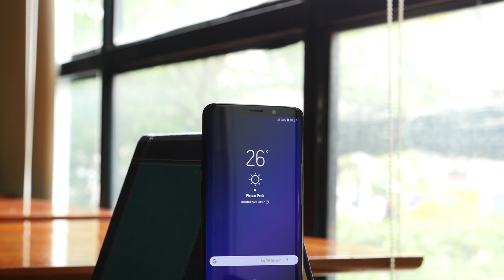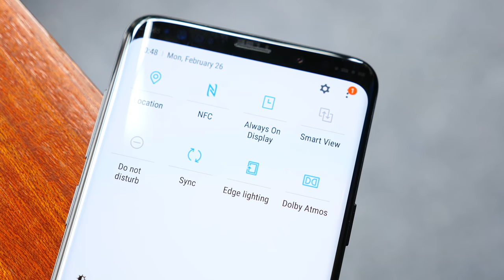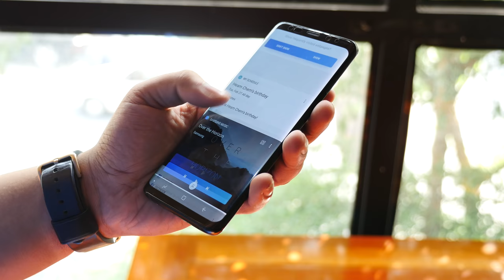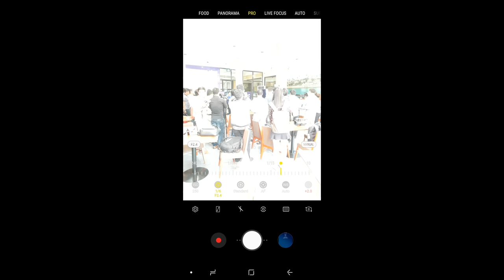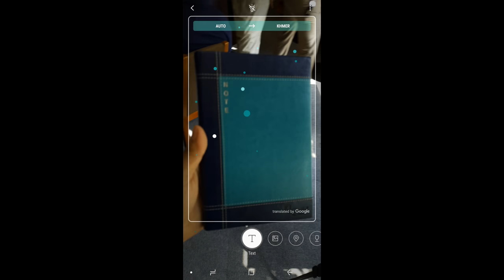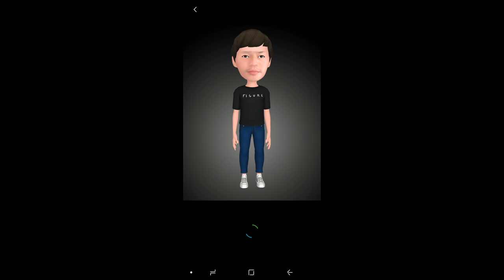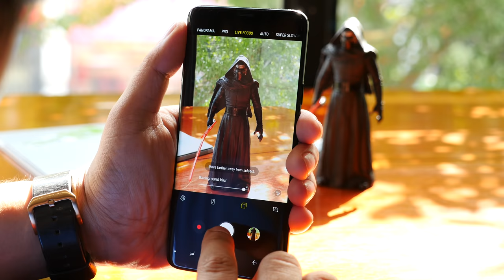ចាប់កាន់ Galaxy S9 និង S9+ (John Sey)